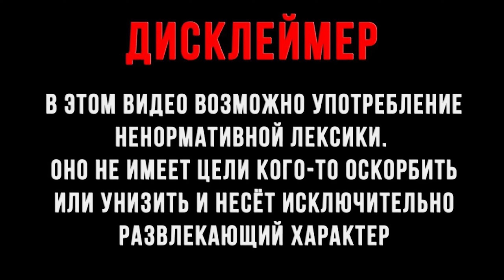Human Fall Flat #3 Груз Перезапуск Кооператив втроём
Human Fall Flat — это уморительно смешной платформер в изменчивом мире снов. Играть можно одному или позвать до семи друзей, а бесплатные новые уровни станут настоящим подарком для фанатов!

***НОВЫЙ УРОВЕНЬ «ДОКИ» УЖЕ ДОСТУПЕН***
Добро пожаловать на головокружительную высоту нового уровня Human: Fall Flat — Доки!

На этом промышленном предприятии заботятся не столько о здоровье и безопасности, сколько о том, чтобы работа была сделана! Найдите остроумные способы использования подъемников, крюков, кранов, мачт и других предметов в этом бесплатном обновлении. Только ни за что не смотрите вниз...

Доки добавляют в игру вертикальное измерение, а также ощущение невероятного масштаба, когда вы перемещаетесь по парусным лодкам, кораблям, башенным кранам и контейнерам, из которых состоит эта дьявольская верфь!

► Підтримати мене ПриватБанк Україна 💙💛🇺🇦
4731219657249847